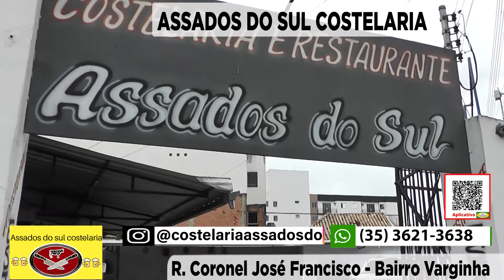Costelaria Assados do Sul | ITAJUBÁ SHOPPING